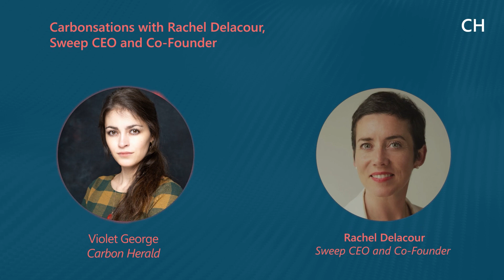"Tackling Scope 3 emissions is crucial," Rachel Delacour, Sweep CEO & Co-Founder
Joining us for today's episode is Rachel Delacour, CEO and co-founder of carbon accounting firm Sweep. Sweep currently has one of the most sophisticated tools for corporate emission management, and Rachel talks to us about why it is critical that companies track CO2 emissions across their value chains.

The Carbonsations podcast is focused on the leading figures of the emerging carbon industry, who are helping pave the way to net zero and beyond. We interview founders, CEOs, scientists and trailblazers for insight into their personal journeys within this rapidly growing sector, and how their work might be one of the keys to mitigating climate change.

Chapters:
00:00 - Intro
00:35 - The path leading up to Sweep
03:56 - Founding Sweep and attracting major clients
08:15 - Addressing Scope 3 emissions
12:26 - Making data-driven decisions
14:53 - Carbon credits and carbon markets
17:47 - Practicing what you preach
20:39 - "There is no such thing as carbon neutrality"
26:37 - Adopting emissions tracking and reduction practices